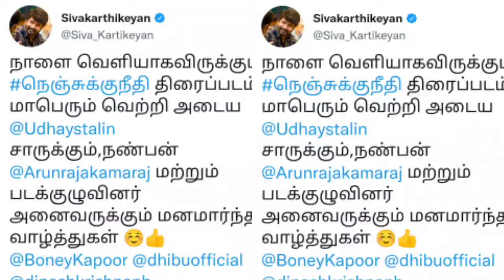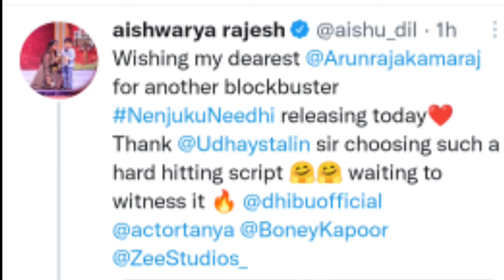Celebrities Reactions for Nenjukku Needhi Movie | யாரு ராஜா 🔥 | Udhayanidhi Stalin | Arunraja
Nenjukku Needhi Movie is released today. Many of the Celebrities Reacted to this Movie. I shared their Reactions in this video.